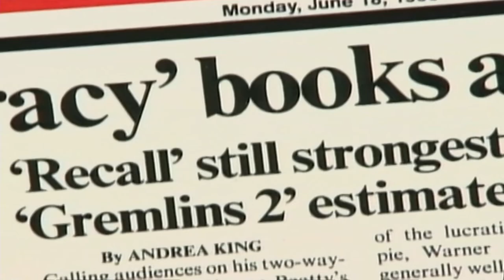Imagining "Total Recall" Pt.2/2 (1990) Arnold Schwarzenegger, Rachel Ticotin, Sharon Stone